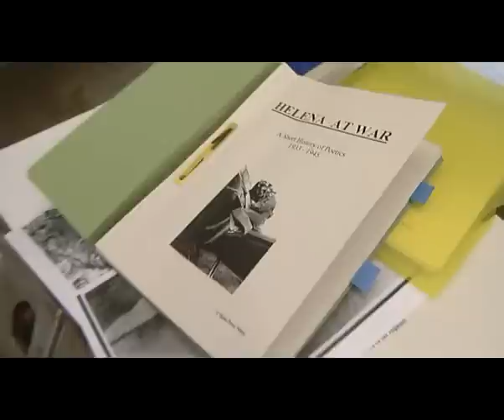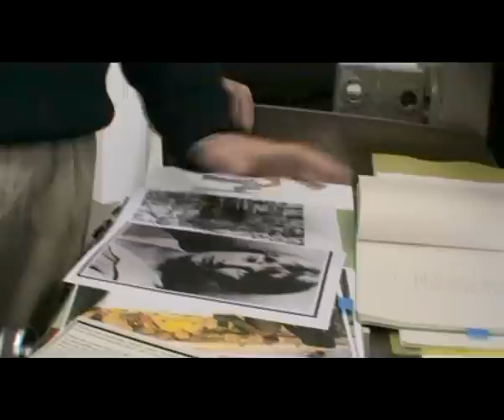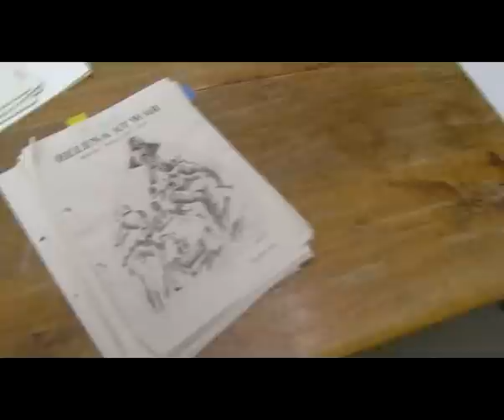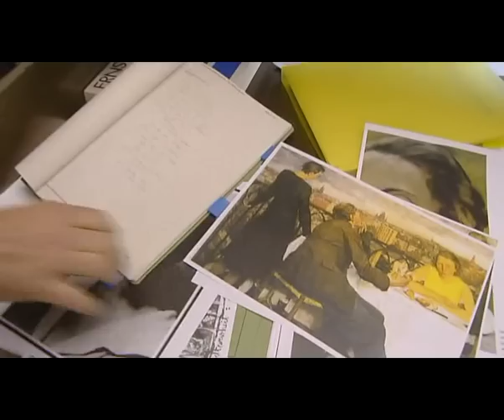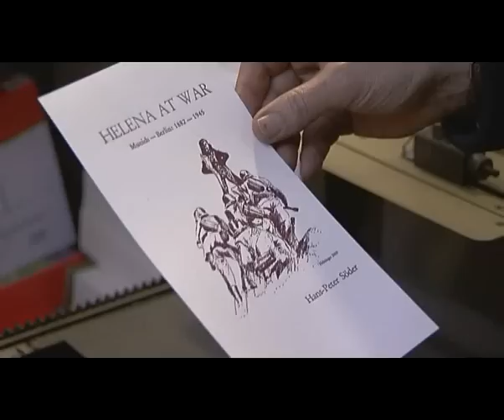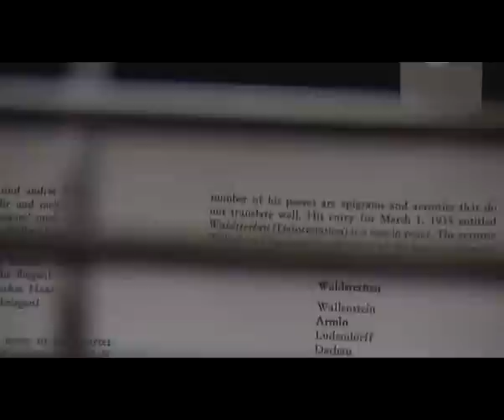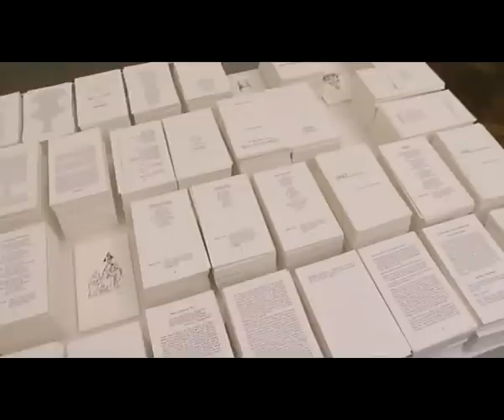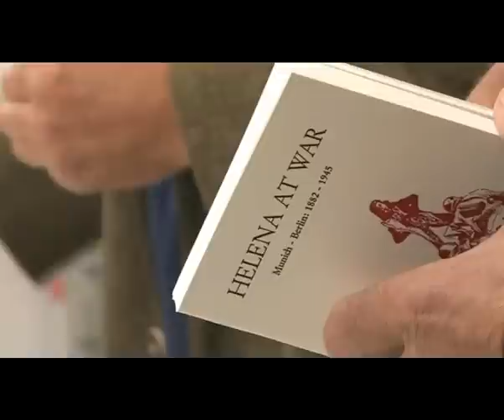Hans-Peter Soeders "Helena at War" (Deutsch)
Der deutsche Historiker Hans-Peter Söder schreibt Gedichte in  englischer Sprache über ein deutsches Thema: Die Frau im letzten Weltkrieg. Ihn interessiert der Grenzbereich zwischen Wissenschaft (als Historiker) und Kunst (als Lyriker). Was ist ein Mythos? Die Sprache wird unscharf, die Zeichnung nimmt den Faden auf: Michael Heininger ist aber kein Illustrator! Er liefert kein Bild zum Text, sondern verschafft dem Text eine neue Bedeutung.

Hans-Peter Söder und Michael Heininger haben unabhängig voneinander geschrieben und gezeichnet, und in der Druckerei des Galeristen Christoph Dürr zeigen sie sich ihre Resultate gegenseitig, und das vor laufender Kamera. Überraschungen und Irritationen, dann wird das Buch gestaltet. In der Druckerei des Galeristen Christoph Dürr wird noch mit Bleisatz gearbeitet, die Walzen der Druckmaschine werden von Hand eingefärbt, das fertige Buch in Handarbeit gebunden. "Helena at war" entsteht vor den Augen des Zuschauers.